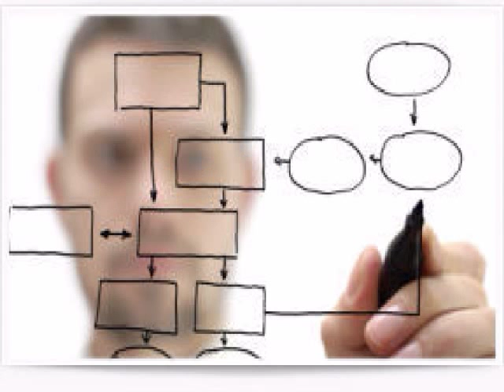What Sustainability Means to Me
Intro to Sustainability Midterm. University of Iowa